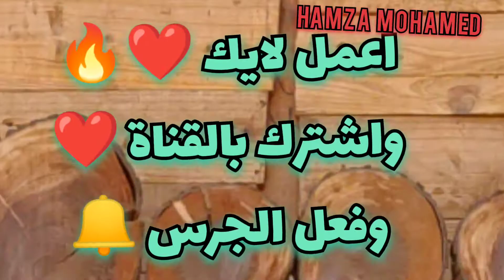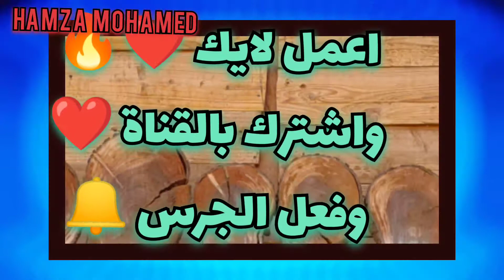فيديو قديم جدا جدا